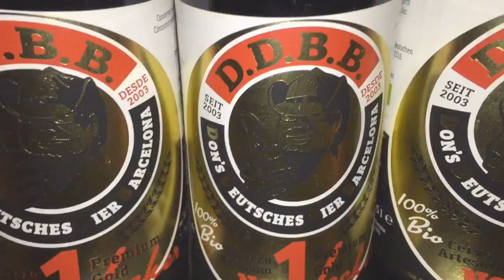Don Bratwurst BCN - Food Guide Barcelona Jürgen Schreiter - German Beer in Barcelona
Food Guide Barcelona - Don Bratwurst BCN - Best German Food and Beer in Barcelona.